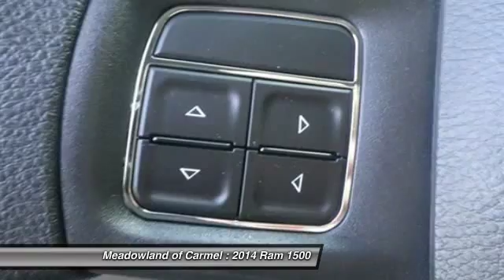2014 Ram 1500 Carmel NY 141095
Danbury Chrysler Dodge Jeep RAM Pontiac GMC dealer in Carmel NY - New and Used dealership Poughkeepsie Newburgh Wappingers NY | Danbury Chrysler Dodge Pontiac GMC dealer website new used car New York dealership website Carmel NY pre-owned preowned
2014 Ram 1500 Express - $36098

Great safety equipment to protect you on the road: ABS Traction control Curtain airbags Passenger Airbag Stability control...NICELY EQUIPPED: Power door locks Power windows Auto Air conditioning Cruise control...Just Arrived... Special Financing Available: APR AS LOW AS 1.9%. 4 Wheel Drive!!!4X4!!!4WD*** Priced below MSRP!!! Climb into savings with our special pricing on this terrific-looking Vehicle!! Great safety equipment to protect you on the road: ABS Traction control Curtain airbags Passenger Airbag Stability control...NICELY EQUIPPED: Power door locks Power windows Auto Air conditioning Cruise control...